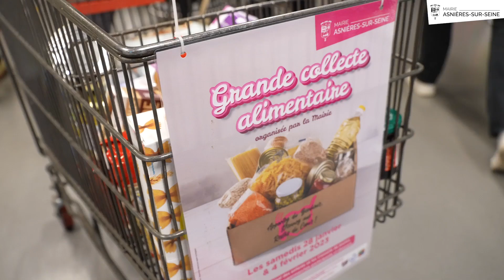𝗖𝗼𝗹𝗹𝗲𝗰𝘁𝗲 𝘀𝗼𝗹𝗶𝗱𝗮𝗶𝗿𝗲, 𝗹𝗮 𝗰𝗲́𝗿𝗲́𝗺𝗼𝗻𝗶𝗲 𝗱𝗲 𝗿𝗲𝗺𝗶𝘀𝗲 𝗱𝗲 𝗱𝗲𝗻𝗿𝗲́𝗲𝘀 𝗮𝗹𝗶𝗺𝗲𝗻𝘁𝗮𝗶𝗿𝗲𝘀 𝗮𝘂𝘅 𝗥𝗲𝘀𝘁𝗼𝘀 𝗱𝘂 𝗖œ𝘂𝗿.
Les Asniérois se sont encore montrés généreux lors de la collecte alimentaire au profit des Restos du cœur.
5️⃣,7 tonnes de denrées ont été  collectées et remises à l'association en présence de Manuel Aeschlimann, Marie-Do Aeschlimann et Hugo Huet.
La réussite de cette opération devenue traditionnelle démontre, encore, la grande solidarité de notre ville.
Un grand merci à vous et aux nombreux bénévoles toujours présents !